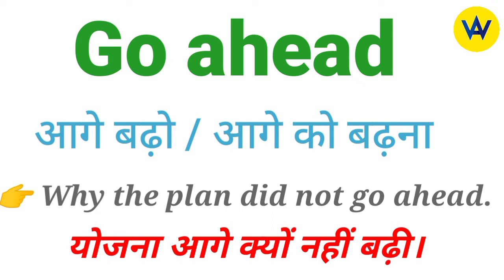Go ahead meaning in Hindi | Go ahead ka hindi mein kya matlab hota hain ? | Go ahead means ?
Hindi meaning of go ahead
What does go ahead means?
Go ahead ka hindi mein matlab jaane
Know the hindi meaning of go ahead